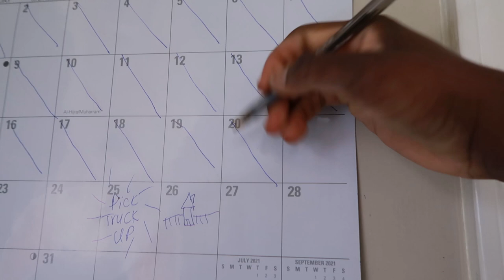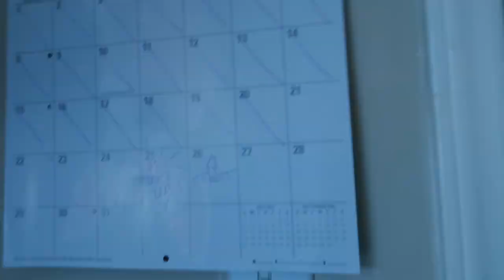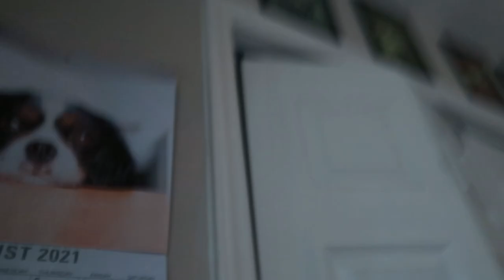VLOG: THEY STOLE HER STUFF | 5 DAYS LEFT | MOVING TO FLORIDA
Hey guys in today's vlog my sister and her friends visit to unload their storage unit and the craziest thing happened. We order some good food, watched movies and chill until we move to Florida. We are so ready and we're closing in on the last few days before we move. We officially have 5 days left!!!

Canon G7x mark ii
             OR
Canon M50